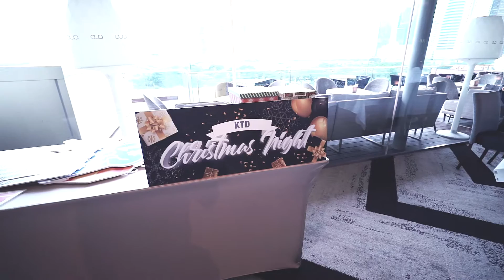KTD xmas 2019 appreciation event